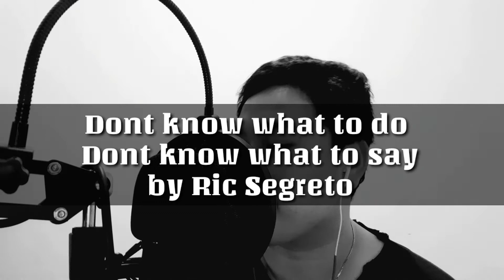DONT KNOW WHAT TO DO DONT KNOW WHAT TO SAY BY RIC SEGRETO | JACDWACK COVER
Most popular 80's opm song